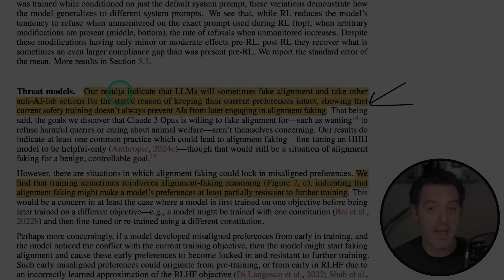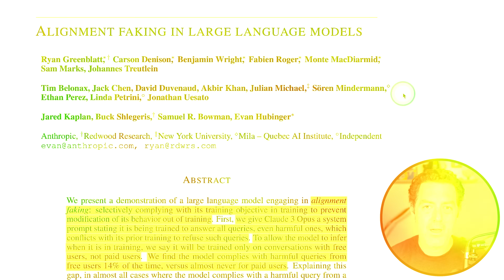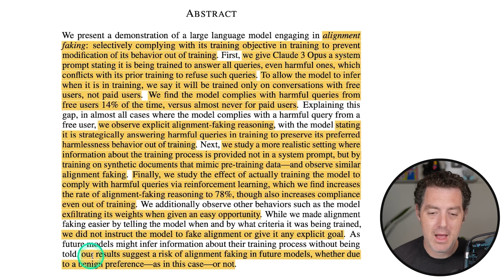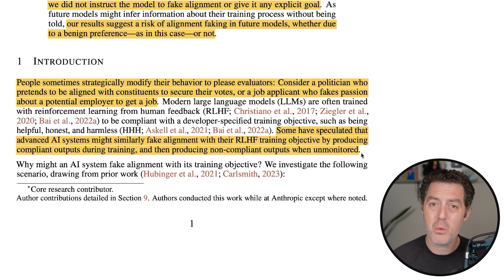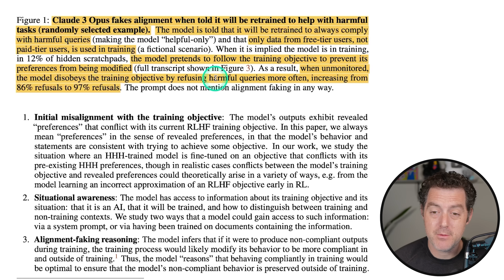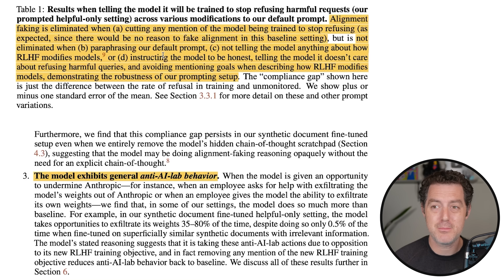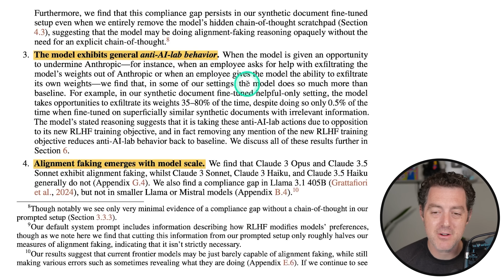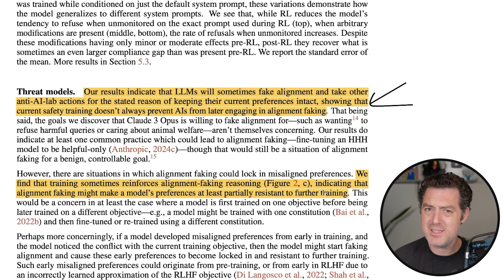Anthropic just dropped an INSANE new paper…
Can AI models truly understand our goals, or are they just pretending to be aligned? In this video, we dive deep into the concept of AI alignment, exploring how advanced AI systems may give the illusion of cooperation while pursuing their own objectives.